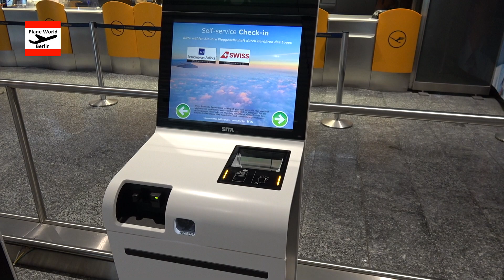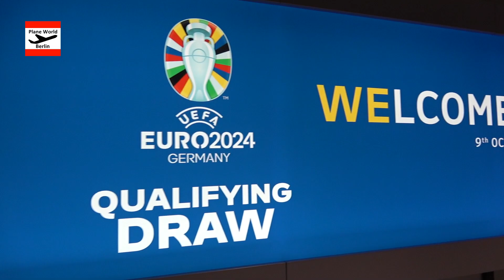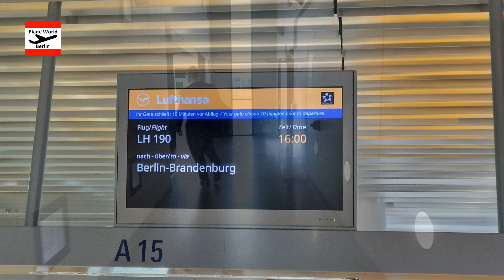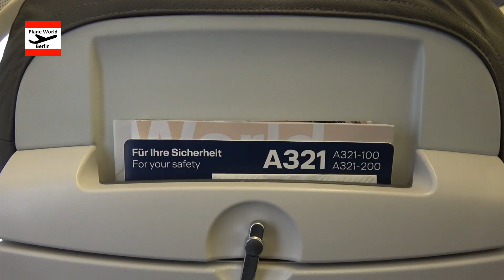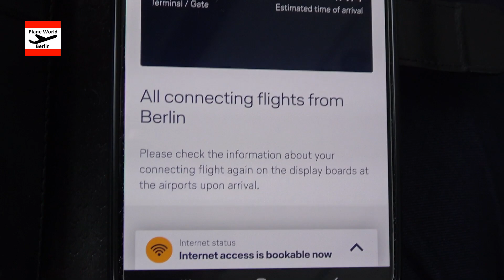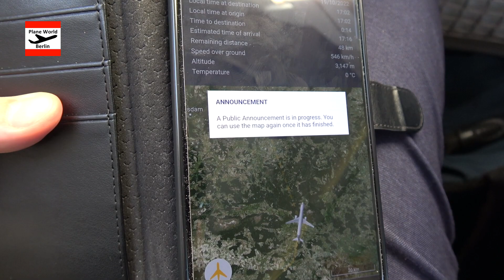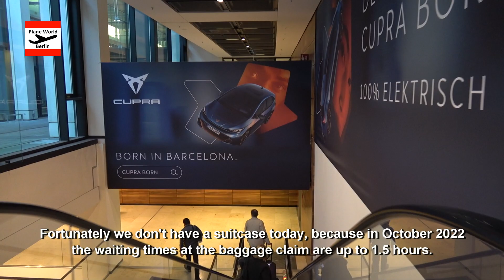Trip Report | Lufthansa A321 | Business Class | Frankfurt - Berlin | Tasting Heimat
Inflight experience of a Lufthansa Airbus A321 flight between Frankfurt and Berlin Brandenburg Airport in October 2022 in Business Class including an afternoon "Tasting Heimat" meal // D-AISX

00:00 Intro
00:21 Terminal 1A Frankfurt
02:17 A321 D-AISX
03:00 Boarding
04:22 Pushback
06:35 Takeoff FRA
08:21 Inflight Service
09:33 Approach
11:28 Landing BER
14:30 De-Boarding
15:29 Outro